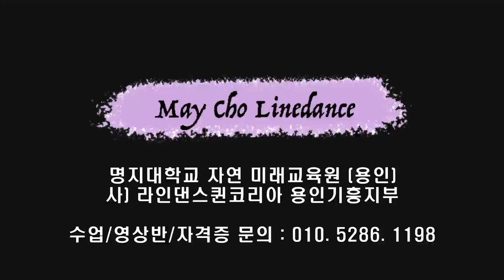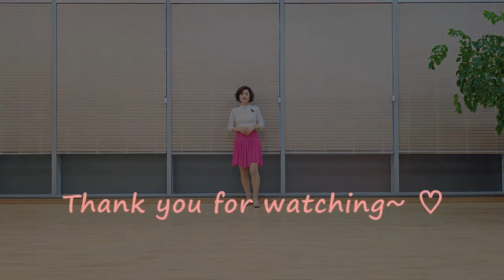Hurts My Soul Line Dance (Intermediate : Niels Poulsen)- Tutorial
Count : 32
Wall : 2
Level :  Intermediate - Rolling 8 count
Choreographer : Niels Poulsen (DK) - March 2023

* 영상반
목 : 6시 ~ 8시 팀 써니
수 : 1시 ~ 2시 팀 카멜리아
화 : 1시반 ~ 2시반 팀 히어로 (임영웅 작품만~영웅시대 오세요~~)